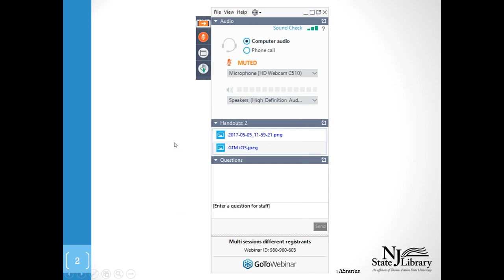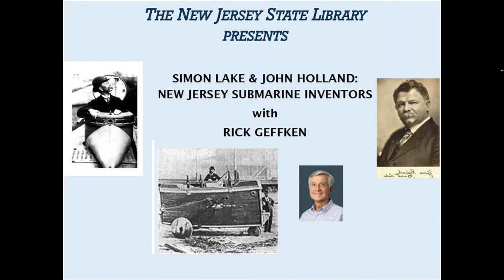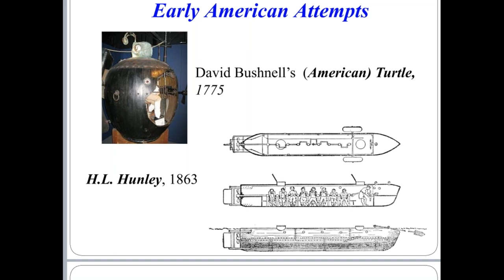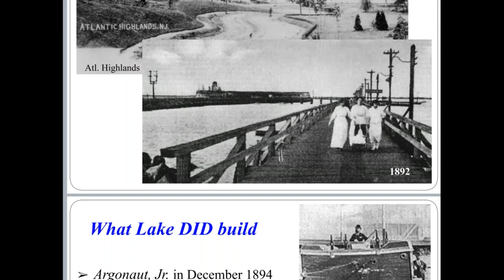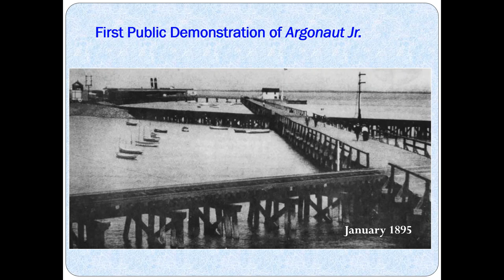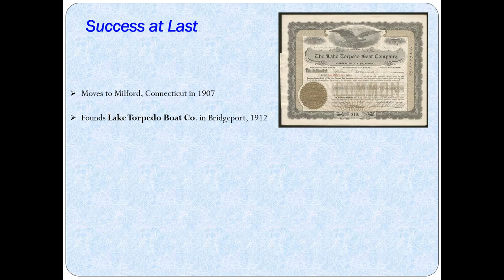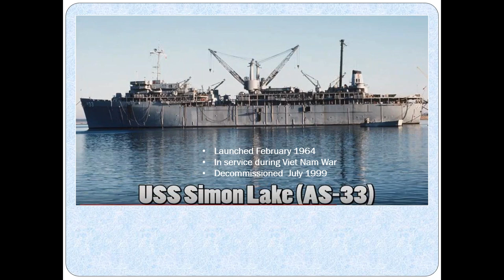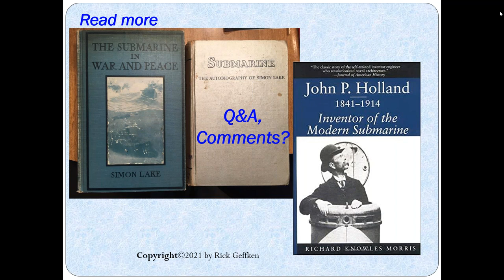Simon Lake & John Holland: New Jersey's Submarine Inventors